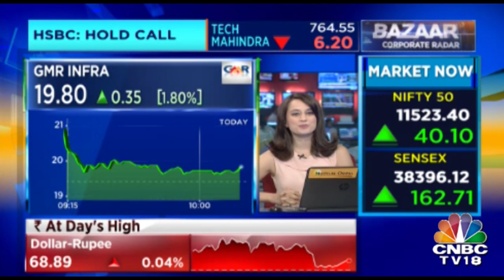Bazaar Corporate Radar | GMR's Saurav Chawla And CFO Sushil Modi On The GMR Deal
Tata Group, GIC and SSG Capital are set to invest in GMR Group. The Director Of CMR Saurav Chawla and CFO Sushil Modi talk to CNBC TV18 on the ongoing deal.